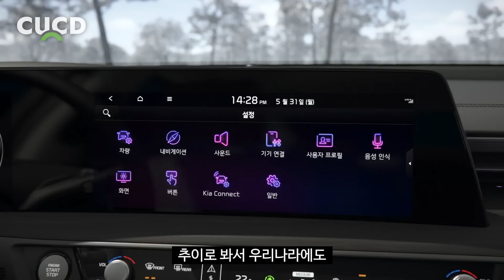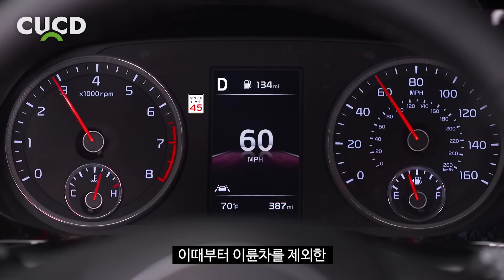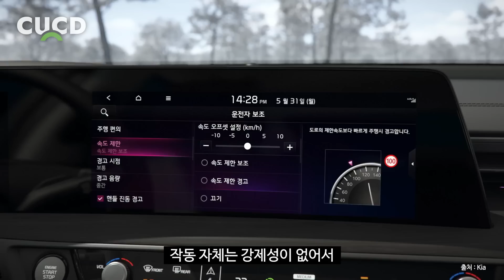내년부터 모든 자동차에 ‘이것’의 장착이 의무화됩니다. 운전자라면 꼭 알아두세요. [ 차업차득 ]